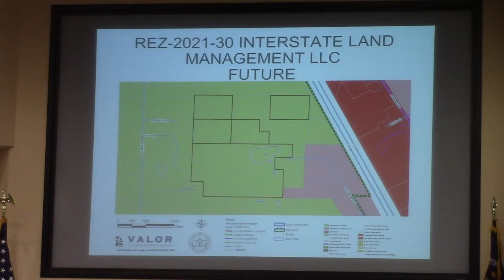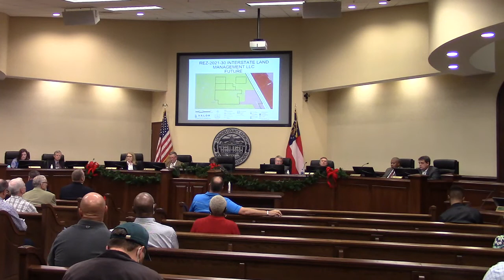6.f. REZ-2021-30 Interstate Land Management, LLC, Briarwood Rd., ~66 acres @ LCC Regular 2021-12-14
REZ-2021-30 Interstate Land Management, LLC, Briarwood Rd., ~66 acres, R-1 to R-A, Well & Septic